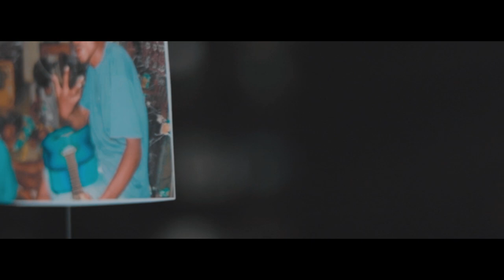SONBURNT - Surely The Day Tribute ( Official Music Video 2020)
Heres the Official Music Video release from Sonburnt 'Surely the Day', from their tribute album First Seed.

Produced by Toxicmahn - Panakatsu Studios.

Music Video by Kalimatic, Jerry Albaniel & Patrick McGowan.

Original Video footage of late Desmond Wala by CHM.

Thank you to all our friends, family and fans for all your continious support. We look forward to this new and exciting Chapter of music and Ministry.